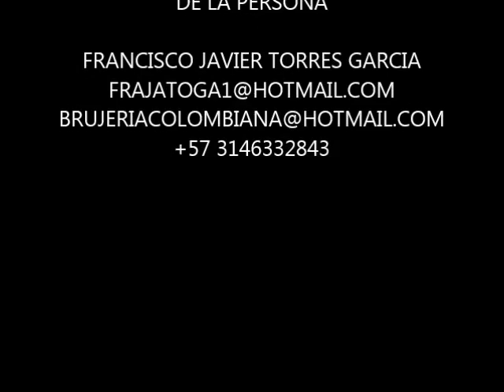UN TESTIMONIO EXDROGADICTO QUE SALIO DE LAS DROGAS!